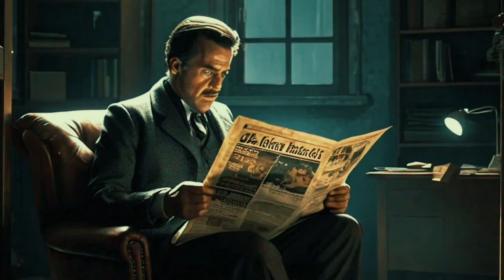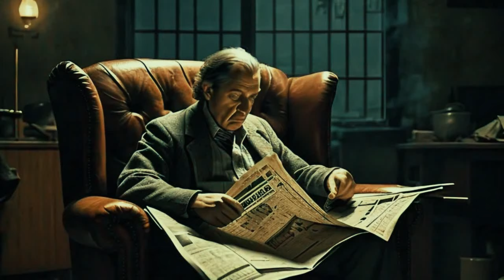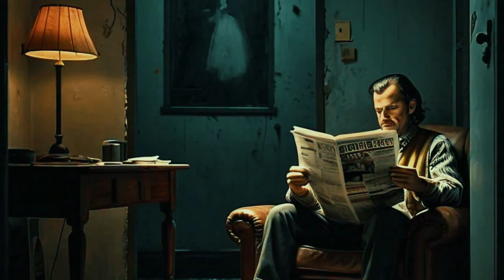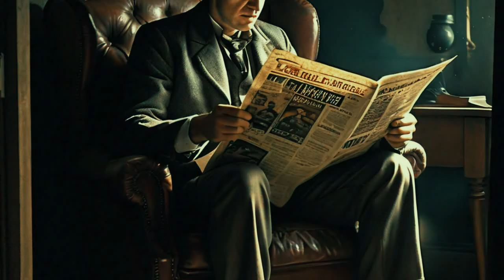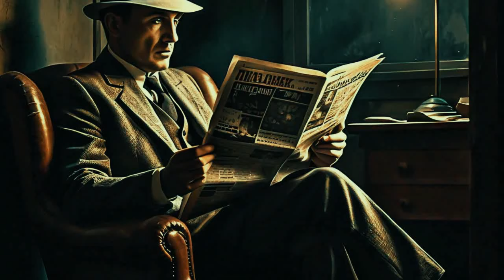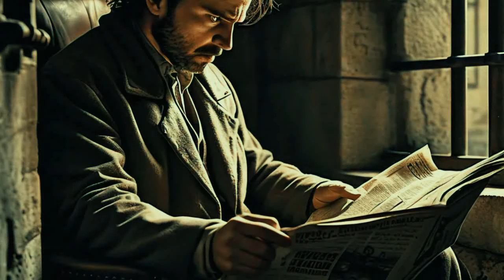JAHANI USTAD :EP150 :Jahani's got caught in his own mistake. | Discover Original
The story of the novel revolves around Shah Jahan, who is known as Ustaad Jahani. He became an orphan at a very younger age, and all he has left in this world was his sister. A few years later, when a rich man returned from the UAE, approached his sister with vicious attentions, and he could not defend her, He felt as if his world had turned upside down. He learned if he wants to live in this society, he has to know how to defend himself and his family. That is when Shah Jahan turns into Ustaad Jahani. He enters the world of crime and dominates it.
It is not a story from another world. Its roots are in the very same society we are breathing in. The characters are very people we see every day around us.
If you are looking to lighten up your mood with classic pulp fiction Urdu tale and you have got yourself a handsome amount of time, JAHANI USTAD is the novel for you.